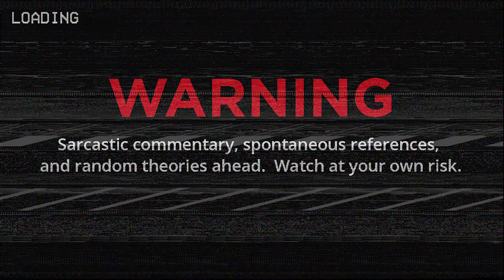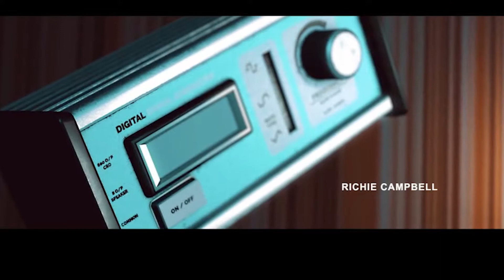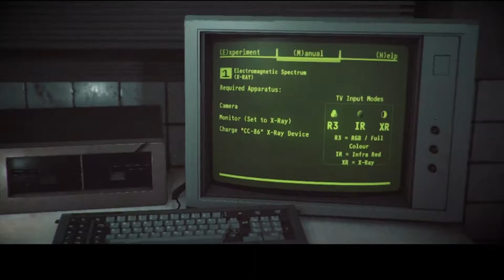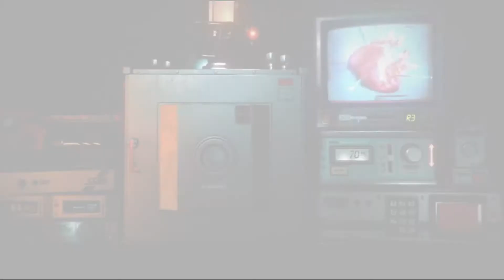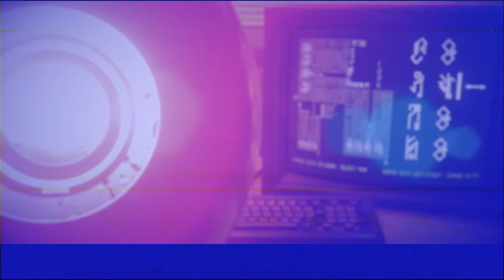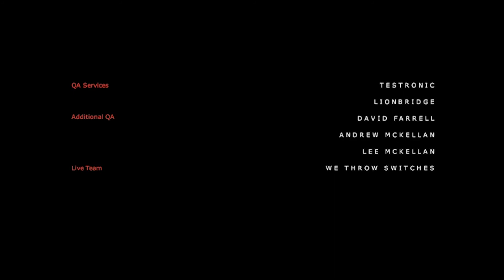Let's Play Stories Untold! - Episode 2: The Lab Conduct